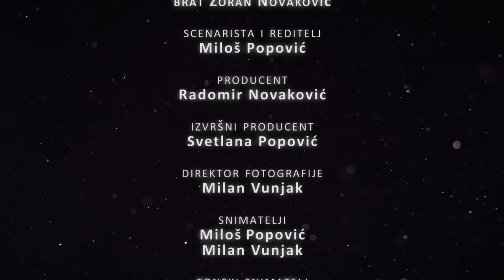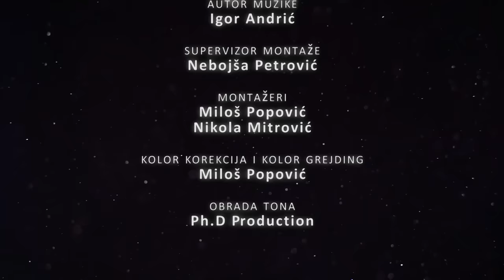Porodično okupljanje u Rašinom i Gocinom domu I MOJ SAVRŠENI BRAK